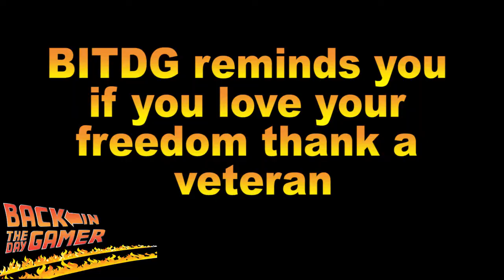How A Real American Starts His 4th Of July! #2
I love America everyday, but on the 4th of July you've got to REALLY enjoy it!!